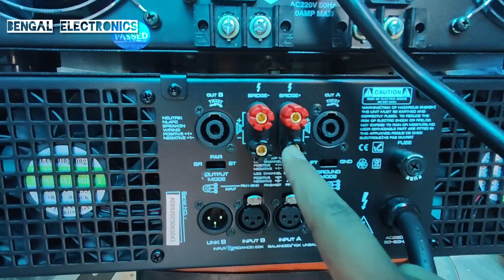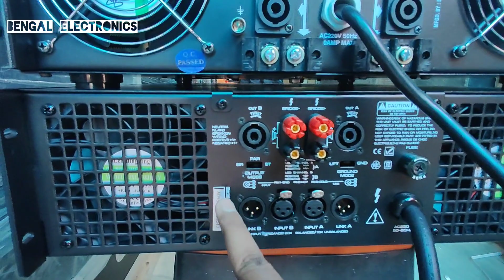21" BASS/ AUDIOTONE AD 9900/ FULL DETAILS/ BENGAL ELECTRONICS/ DJ MARKET RANCHI JHARKHAND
BENGAL ELECTRONICS RANCHI

 SHOP ADDRESS :- Kailash babu street, Near New daily market, Devi mandap, Ranchi, Jharkhand